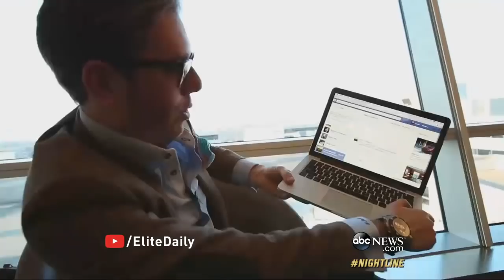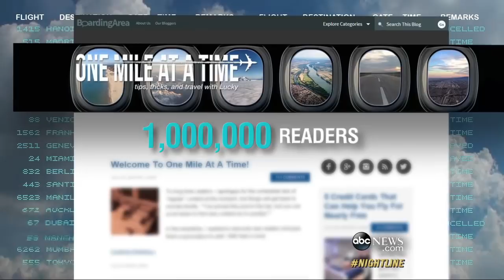This Travel Hacker Flies Around the World for Almost Nothing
Ben Schlappig, just 25 years old, shares his secrets for how he says he has flown four million miles in his life.